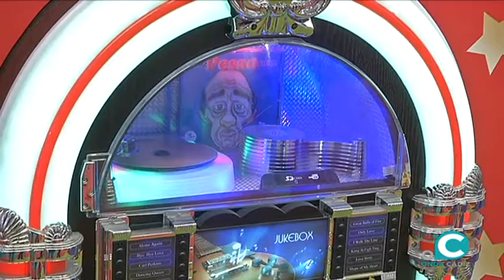El Corte Inglés de Cádiz inaugura exposición de Carnaval dedicada a los coros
La segunda planta del centro comercial de Cádiz acogerá la muestra hasta el próximo 10 de marzo